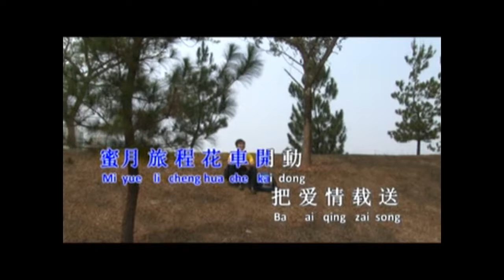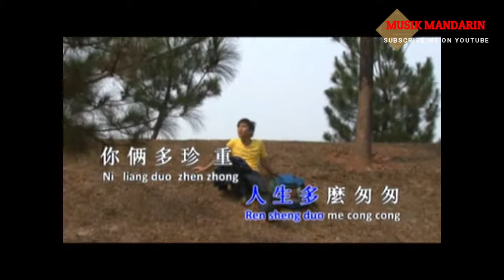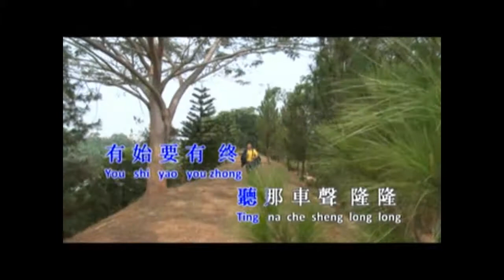ZHU NI LU SHUN FENG - THAM KUANG FUK (KARAOKE) MUSIK MANDARIN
MUSIK MANDARIN CHANNEL

PENYANYI : THAM KUANG FUK